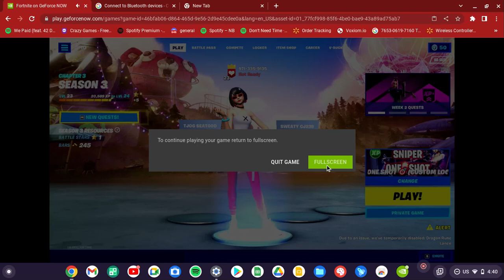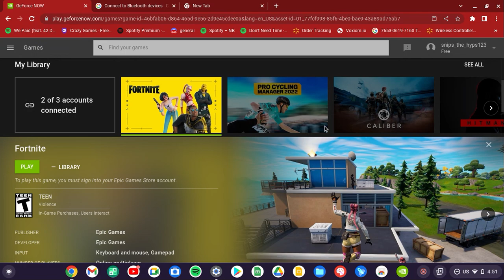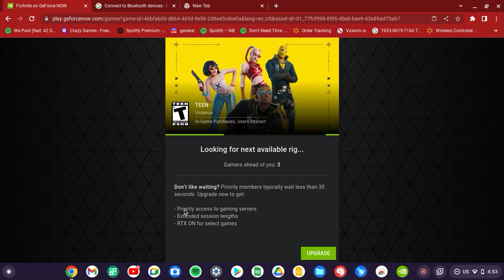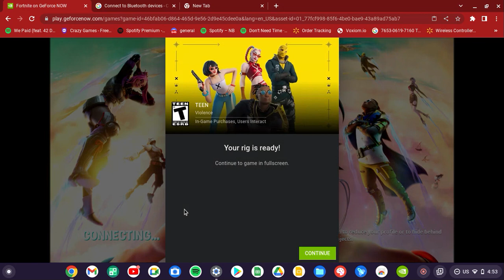just posting this video because its been a min